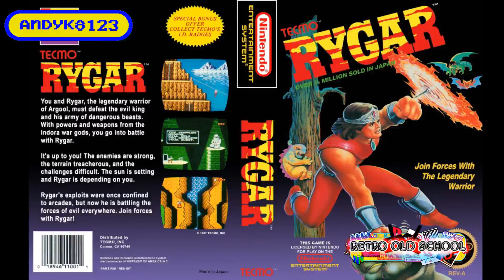Andyk full stream! May 5th 2016! Rygar for NES continues!